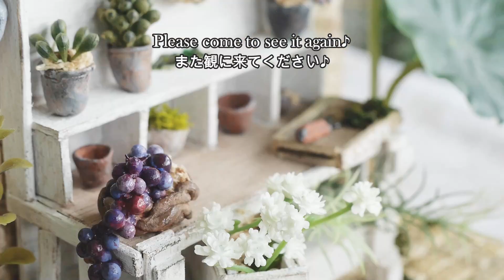ハンドメイド モルタル壁のPotting bench 撮影スポット制作過程 Potting bench making process on the mortar wall [Handmade]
ミニチュアの世界を作ってみたくなって、作業台に使われるようなPotting benchと明るい色のモルタル壁とレンガの地面を作ってみました。
なるべく色々な雰囲気を作るように心掛けていますが、今回は自分の好みが色濃く出た作品です(笑)
植物や小物の撮影スポットとして作りましたが、普段から上に植物の鉢を置いてお庭やインテリアの一部としてもお使いいただけます。

ちなみに、こちらの作品はminnneにて販売いたします。
材料があるうちは再販も可能ですので、もしソールドアウト後にご希望の方がおられましたらminnneからご連絡ください。
●Sales site:
・minne

You can now order from minne overseas. No knowledge of Japanese is needed because we'll handle everything, with answers for any questions you might have in your language.

●チャプター
　　00：00 オープニング
　　00：17 ベニヤ板でPotting benchを作成
　　04：21 木箱の作成
　　04：37 Potting benchの色塗り
　　05：24 壁と地面の土台を作成
　　05：36 モルタルを塗る＆モルタル造形
　　08：32 バリ取り作業
　　09：05 下地シーラーを塗る
　　09：38 壁と床の色塗り
　　11：26 小物作成
　　15：38 小物を作りながら設置
　　19：49 実に艶あり防水材を塗る
　　20：04 全体的に水性アクリルニスを塗る
　　20：31 完成
　　21：03 撮影会
　　21：44 エンディング

●お知らせ
私が動画で作った物は、模倣や参考にして個人で作ってもらって大歓迎です。（模倣販売はNG）
SNSなどに投稿する時は、タグやメンションなど、どんな形式でも良いので、@plants.garden.paradise を紹介してください♪
● Notice
It is very welcome to imitate or refer to what I made in the video. (Imitation sales are NG)
When posting to SNS etc., any format such as tags and mentions is acceptable, so please introduce @ plants.garden.paradise ♪